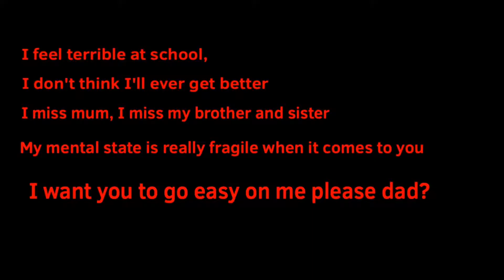Misunderstanding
It doesn’t feel exactly nice when you’re father who you’ve only known for about 2 years because your mum took you away from him as a baby gets mad at you constantly.